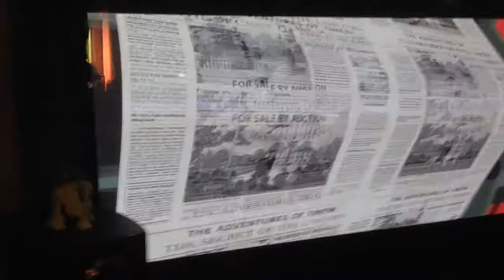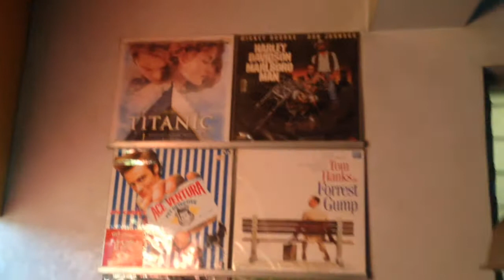HOMETHEATER + CRIB TOUR